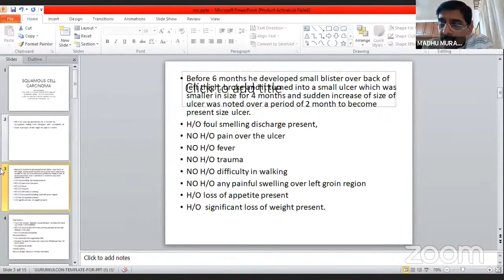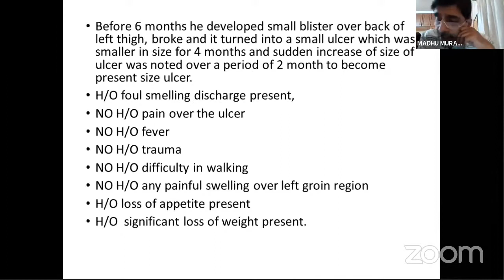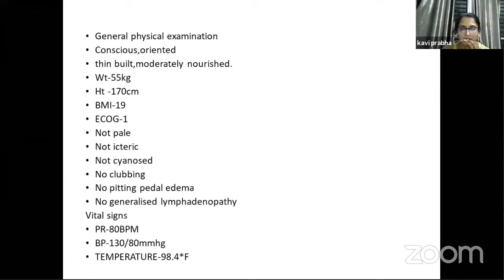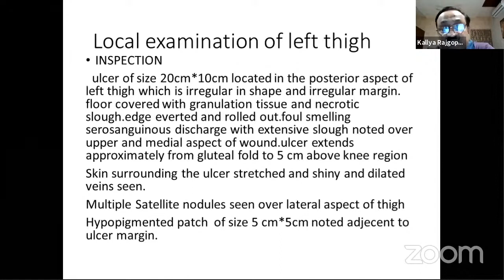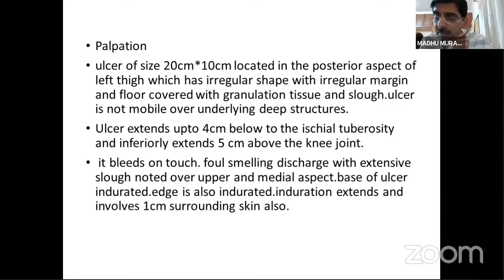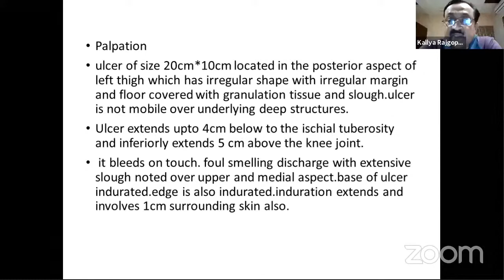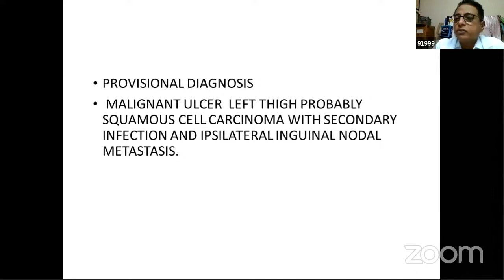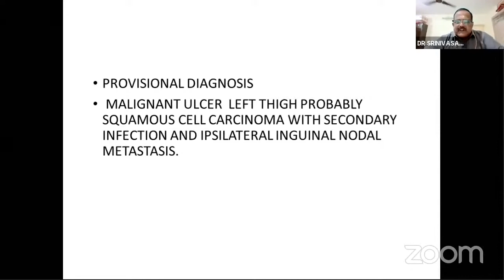Case presentation SCC Squamous cell carcinoma